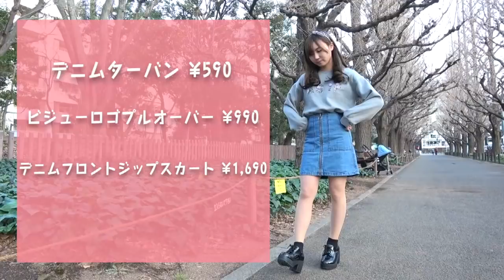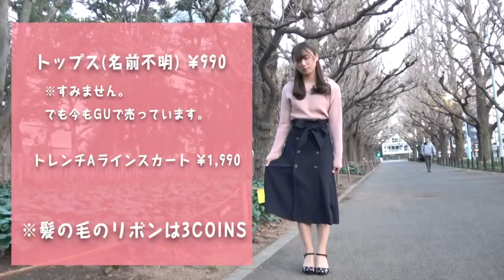【GU】¥5000円以下で春のプチプラ1週間コーディネートした♡in 原宿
【GU】¥5000円以下で春の1週間コーディネートした♡in 原宿 久しぶりのファッション動画！ぜひジーユー行ってみてちょ！